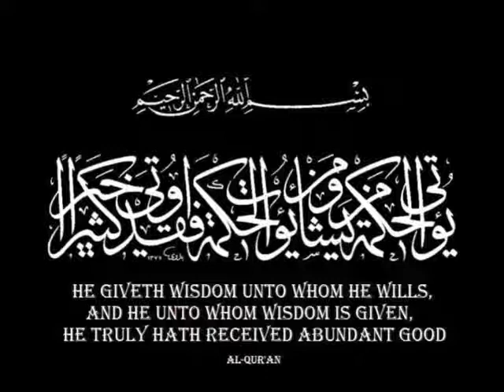Nouman Ali Khan - Tafsir Sure al Layl Part 1